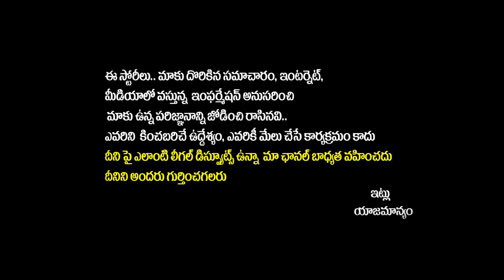MLA Yashaswini Reddy Reaction On Danam Nagender Comments | Telangana Assembly | Yuvagalam Telangana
Your premier destination for comprehensive political news, engaging talks, exclusive interviews, and in-depth analysis. As the first YouTube channel dedicated to providing insightful political coverage, Yuva Galam Telangana is committed to keeping you informed and engaged with the political landscape.

At Yuva Galam Telangana, our commitment to simplicity and clarity ensures that political news is accessible and understandable for everyone.

Join the Yuva Galam Telangana Community!

Regards,
Yuva Galam Telangana Team